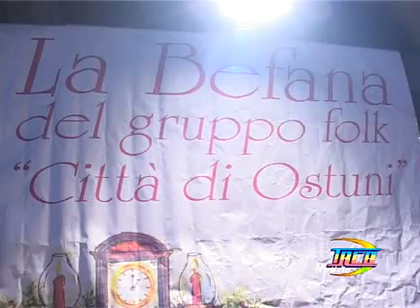TRCB NOTIZIE 04 gennaio 2014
Trcb Notizie del 04 gennaio 2014

Brindisi: Incontro della Maggioranza Comunale
Ostuni: Il Sindaco Tanzarella propone le Primarie per individuare il Candidato del Centro Sinistra per le Amministrative del 2014
Saldi di fine stagione le regole da tenere presente